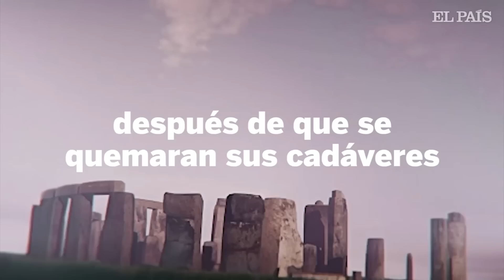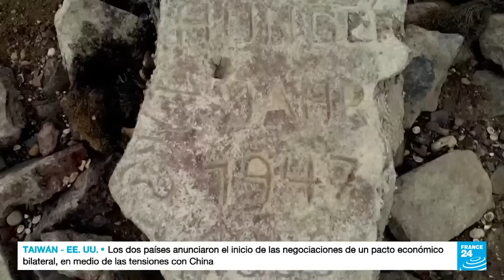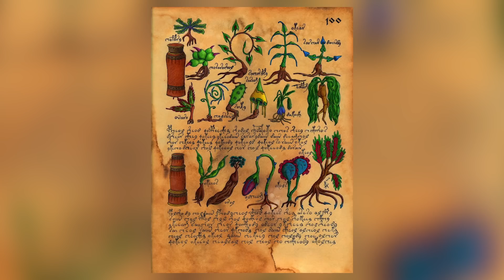20 Hallazgos Arqueológicos INEXPLICABLES Que Aterraron Al Mundo